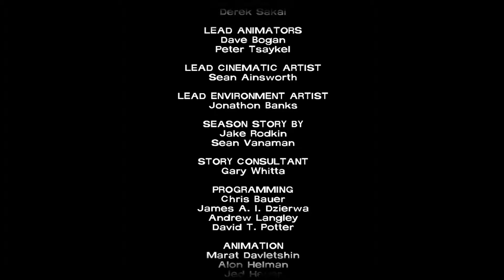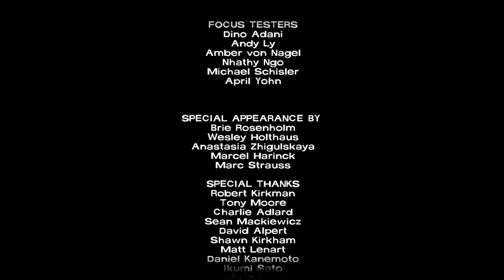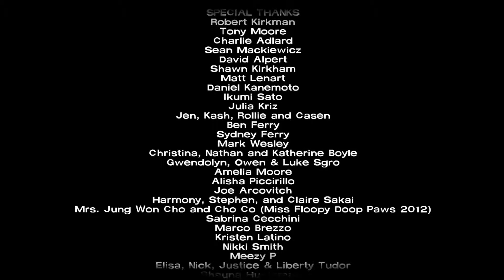The Walking Dead S1 Ep5 "No Time Left" part 48 (End Credits)